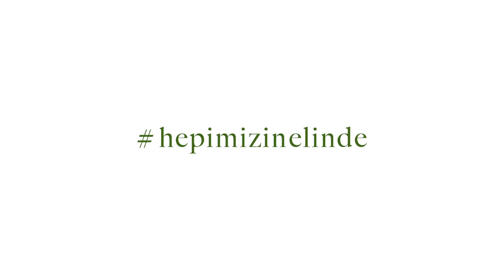Hepimizin Elinde - I Mean It Creative - Eyup Sabri Tuncer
Günümüzdeki Koronavirüs salgınını takip eden evde kalma uyarıları ile birlikte, hepimiz temiz olmaya ve ellerimizi sık sık yıkamaya özen göstermemiz gereken bir dönemdeyiz.

Bu öngürelemeyen zamanlarda, ayrılığın paylaşabileceğini, dokunmadan el ile verilebildiğini ve sevginin uzak durmak olduğunu görebildiğimiz nadir bir zamana tanık oluyoruz.

I Mean It Creative, Eyüp Sabri Tuncer için, bu önemli zamanlarda, temizliği elden bırakmamayı vurgulayan, ve sosyal sorumluluğunu yerine getiren tüm vatandaşlarımızı destekleyen bir reklam filmi hazırladı.

Ayrı olsak da, bu zor günleri birlikte geçirdiğimizin altını çizen bu reklam filmiyle, güzel günlerin hepimizin elinde olduğunu hatırlatıyoruz…